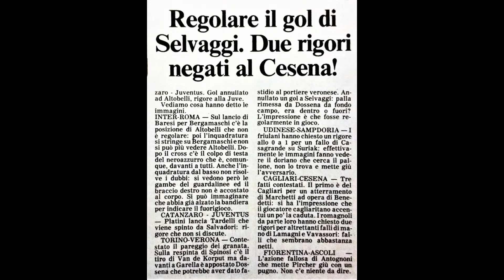27-moviola Cagliari-Cesena 0-0 1982-83 con fallo mani e rigori non dati al Cesena - 24 aprile 1983